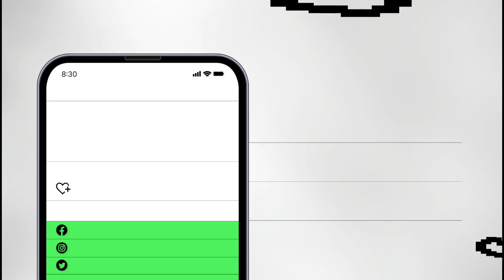"You Won't Believe How Easy Making Kaju Katli with Ibadat Chef Is!"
Editor:. Prathamesh Kap

Image of Kaju Katri displayed on a beautiful plate, with a playful question mark covering a portion of the dish.